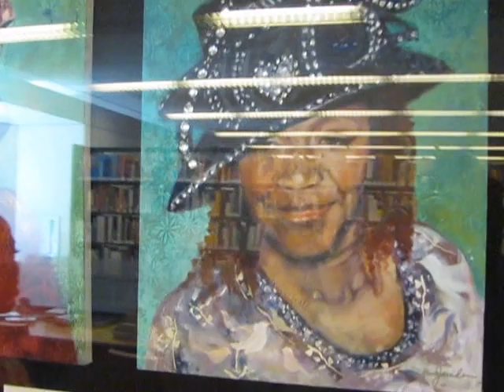AfroSolo TV - Virginia Nia Jordan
Virginia Nia Jordan explains her process, reasoning, and importance of her portraits that she shared at the AfroSolo Arts Festival 2013's visual arts show, "Reflecting the Light: Works Inspired by Black Masters," Curated by Michael Ross. The exhibition took place in San Francisco's Main Public Library.

"Reflecting the Light: Works Inspire by Black Masters, was curated by Michael Ross